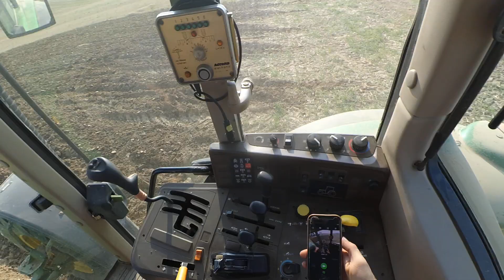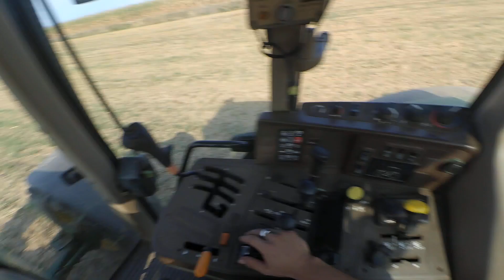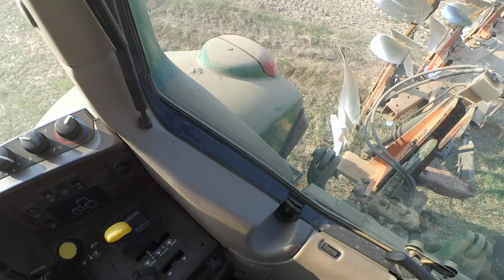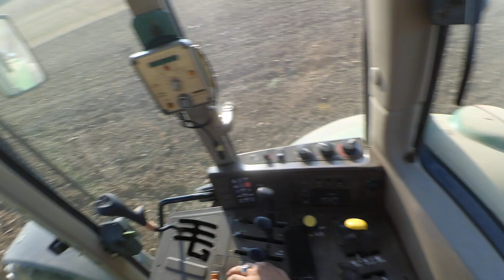Sucha orka pod Rzepak 2018 John'em i Kuhn. Kilka słów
Orka pod rzepak 16.08
John deere 6920
Kuhn multimaster 120 4+